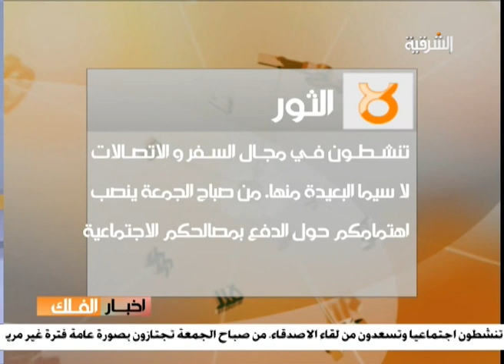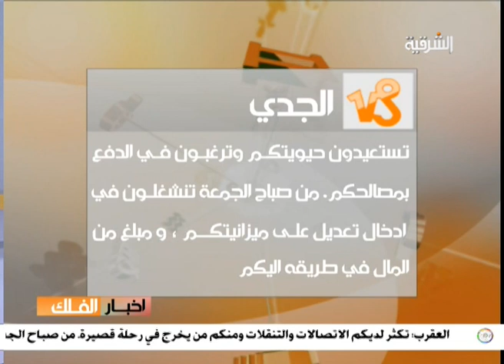اخبار الفلك 3 حلقة ليوم 4-12-2013